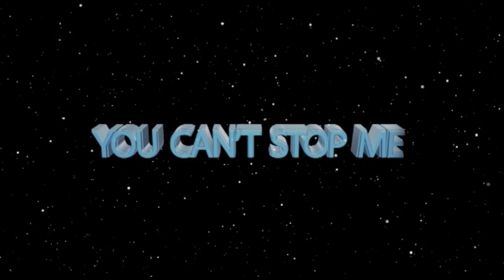DEMONS BLOCKING YOUR PHONE CALLS ll PRAYER with Prophet Emmanuel